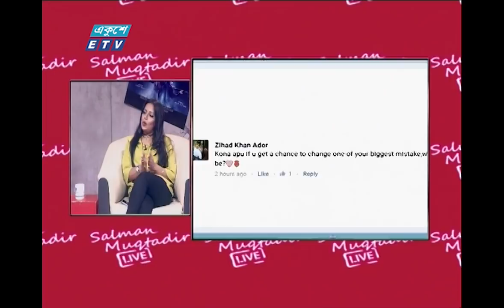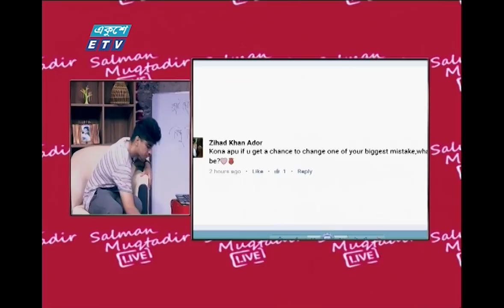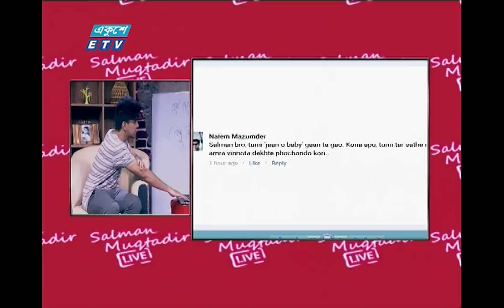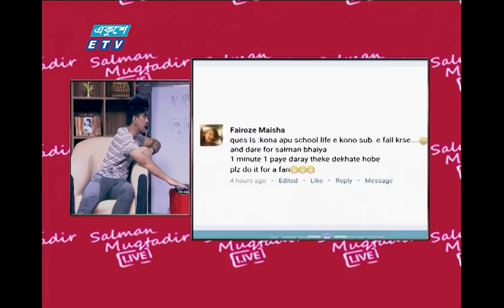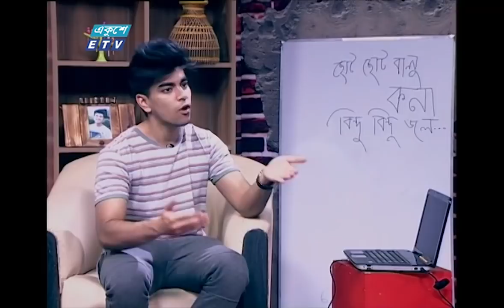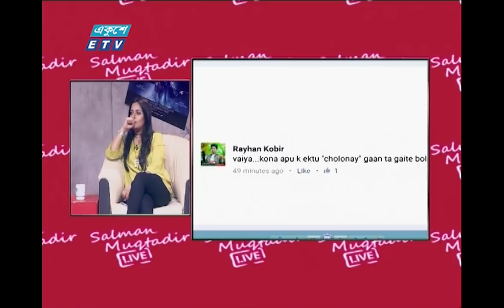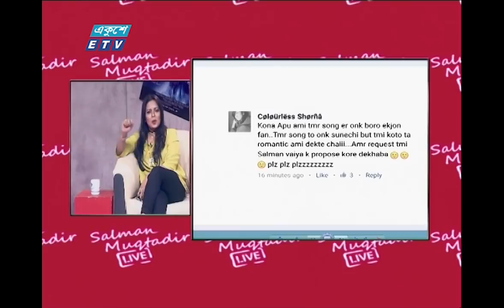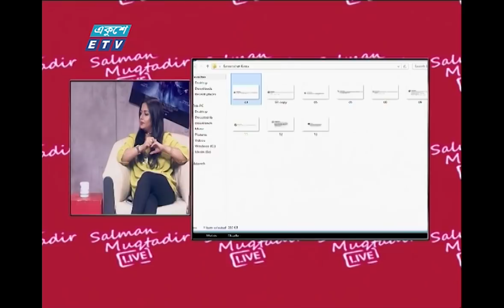Salman Muktadir Live-11 || Kona || ETV Entertainment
অনুষ্ঠানের নাম: সালমান মুক্তাদির লাইভ |  Salman Muktadir Live
উপস্থাপক: সালমান মুক্তাদির | Salman Muktadir
অতিথি: কনা || Kona

২০০০ সালের ১৪ই এপ্রিল এটি সম্প্রচার কার্যক্রম শুরু করে। টিভি চ্যানেলটির খবরে নতুনত্ব ও অভিনবত্ব থাকার কারণে দর্শকদের কাছে বিপুল জনপ্রিয়তা লাভ করে। দেশ বিদেশের সর্বশেষ খবর, নাটক, সিনেমা, ডকুমেন্টারিসহ নানা খবর ও বিনোদনমূলক অনুষ্ঠান প্রচারিত হয় একুশে টেলিভিশনে।